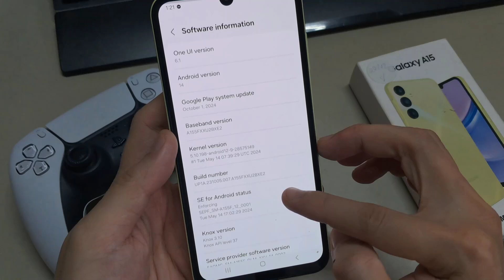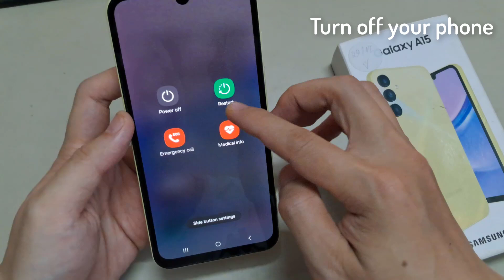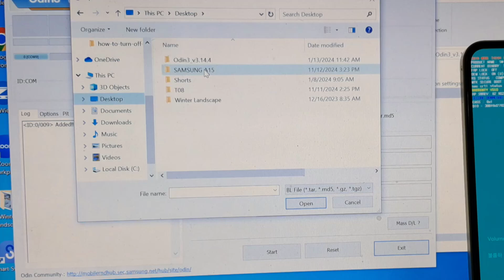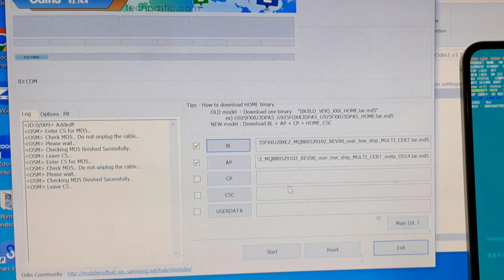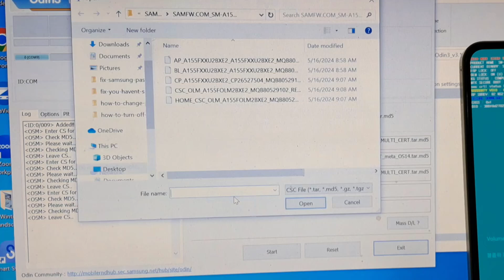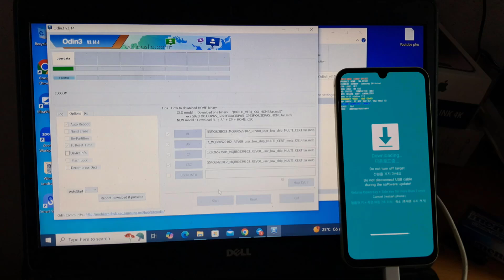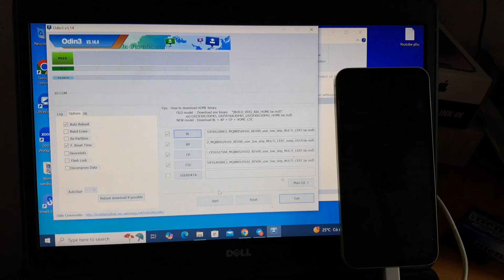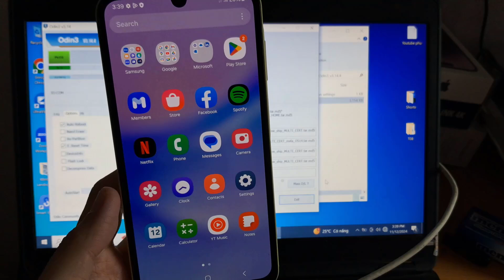How to flash Samsung Galaxy A15 | Flash firmware Android 14 with ODIN3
Samsung Galaxy A15 firmware flash with Odin v3.14 | Android 14
00:39 Find device firmware version: *#1234#
01:03 Enable the Bootable via Settings
01:15 Find Model Galaxy A15. Download firmware version
02:50 Install Odin3 flash tool for Android

How to flash Samsung Galaxy A04:
How to flash Samsung Galaxy A13:
How to flash Samsung Galaxy A14:

SAMSUNG 75-Inch Class QLED 4K Q60C Series Smart TV
Samsung Galaxy S24 Ultra (Factory Unlocked)
Samsung Galaxy A25 5G, Factory Unlocked GSM
SAMSUNG Galaxy FIT 3